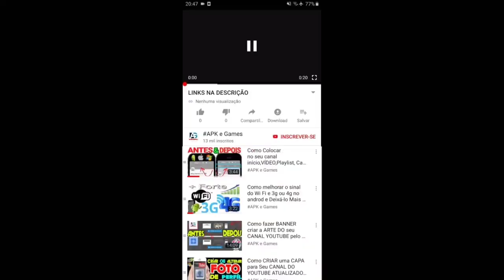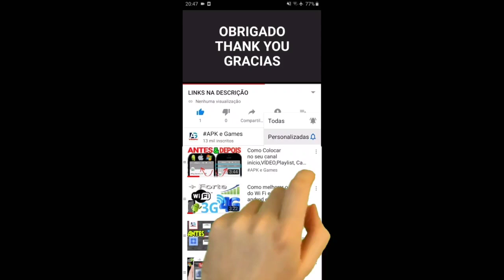Talking Tom Gold Run 2 vs Subway Kiddy Run Escape From School 3D Race Gameplay